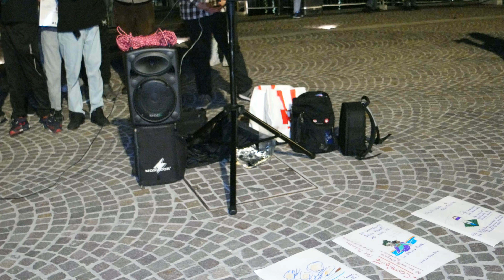Csf/ Lampedusa 3 ottobre 2023/ Lungolario Trieste Como/ SAM 1395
Nella giornata di oggi in molte/i hanno commemorato il decimo drammatico anniversario di quella strage che costò la vita a quasi 370 persone in un colpo solo, la strage di Lampedusa. Dopo gli avvenimenti di quel 3 ottobre del 2013 vi fu grande discussione, e le massime cariche del tempo; Il presidente della Commissione europea Manuel Barroso, il premier Enrico Letta, il vicepremier Angelino Alfano e il commissario Ue degli Affari Interni Cecilia Malmstrom si recarono a Lampedusa dove “resero omaggio” alle vittime delle frontiere e dei confini criminali.